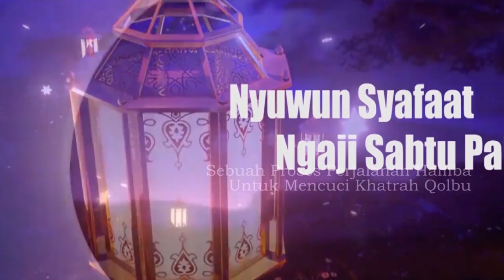Tentang IKHLAS #1 gusimm Perahu kanjeng